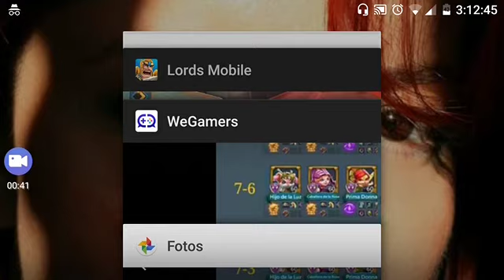Lords Mobile Etapa Elite 7-9